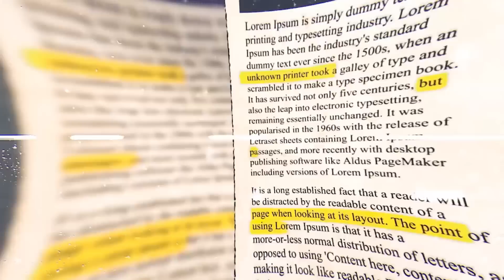MULTIVERSUS IS NOW THE ANIME SMASH GAME OF 2022...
MULTIVERSUS IS NOW THE ANIME SMASH GAME OF 2022... Yessirr we back on multiversus but with anime skins this time. Multiversus has blown up soo much recently and im glad to see the game go this far.

"Thumbnail Inspo from Dotodoya"

The original characters in Multiversus and how to play them
Finn the Human (Adventure Time)
Jake the Dog (Adventure Time)
Batman (DC Universe)
Wonder Woman (DC Universe)
Superman (DC Universe)
Harley Quinn (DC Universe)
Bugs Bunny (Looney Tunes)
Shaggy (Scooby Doo)
Tom and Jerry (Tom and Jerry)
Steven Universe (Steven Universe)
Garnet (Steven Universe)
Arya Stark (Game of Thrones)
Reindog (Original)
Multiversus Tier List